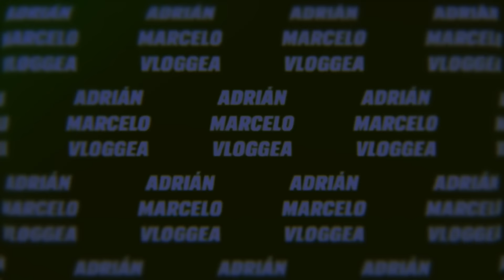¡ME CASÉ! Así estuvo MI BODA | Adrián Marcelo VLOGGEA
El pasado 15 de octubre contraje nupcias con el amor de mi vida, en una pequeña ceremonia hecha en compañía de familiares y amigos.

Así estuvo la cosa...

Disfruta de este contenido en versión extendida y sin censura visitando